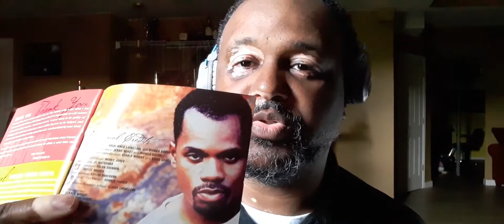Kirk Franklin Has Been Cloned?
Allegedly. but why, how, and when?